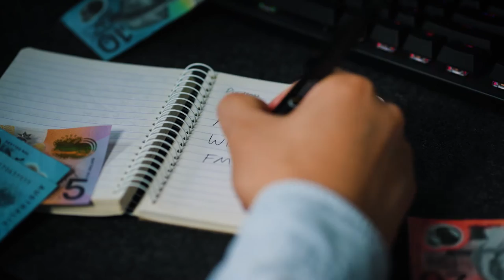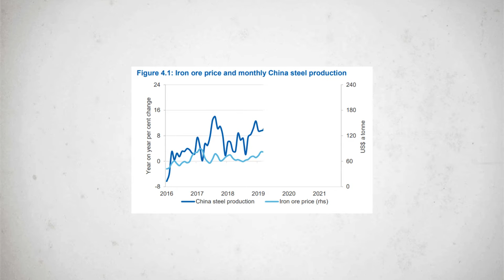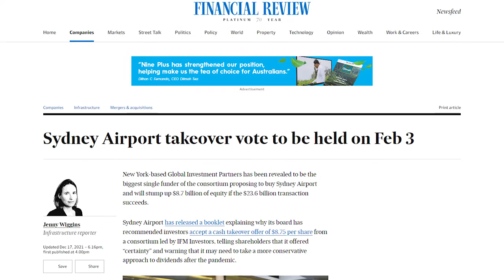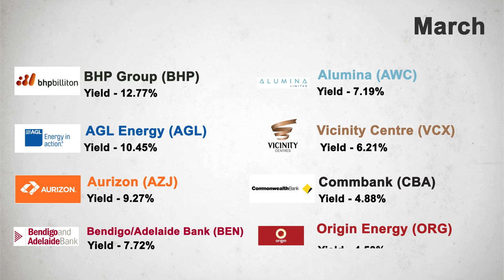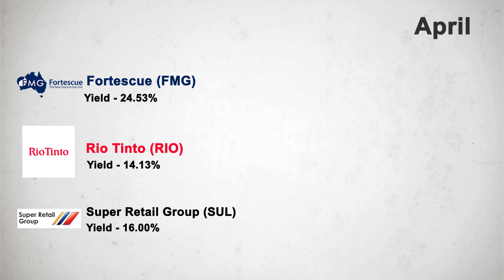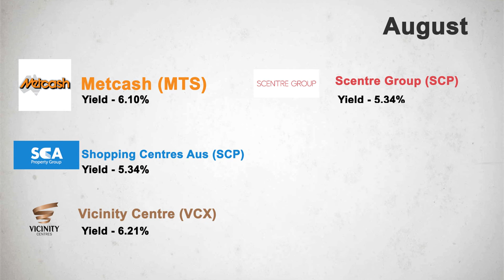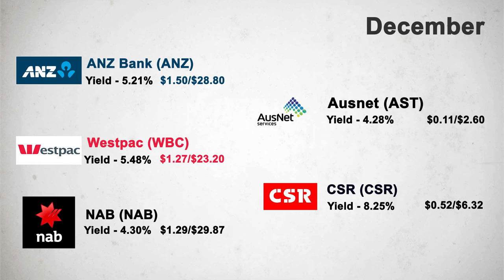Top Monthly ASX Dividend Stocks for 2022 | Australian Investing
These are the best Dividend Stocks to invest on the ASX. These Dividend Stocks will produce monthly passive income for years to come and provide a steady dividend stream for Australian Investors.
In this video, I adjust the dividend yields based on the stock price at the time that they paid out. So that way, it's a much closer predictor of the dividend yields for that stock. A couple of conditions for my filter is that the dividend yield must be more than 5%, and its dividend stability must be more than 90% as per Commsec Ratings. And that means that it hasn’t really missed a payment in the last 10 years and has been pretty consistently paying dividends.
This list is going to organised by the month of payout, so if you own a few of these, then they'll pay out every month which feels more like a salary being paid and that's always a good thing.

Dividend franking is something that only Australia, New Zealand and only a few other countries have. So the US actually don’t have this tax benefit. Any dividends paid to shareholders gets double taxed. And for this reason, US stocks have much lower dividends than ASX stocks as they prefer to invest and grow their share price instead.

Dividend hunting is the practise of buying stocks on the day that it goes ex-dividend, holding it for one day then selling off straight away. This qualifies you to get the dividend but the share price usually jumps up on the ex-date, then falls the following day. And that fall is usually around the dividend yield anyway so the gain in getting an instant dividend actually cancels out against your capital gains loss. So this is something that I don’t really recommend.

Dividend Reinvestment Plans or DRIP on the other hand are something I definitely encourage. It lets you receive more shares in the company instead of getting paid in cash. The reason why it’s good is because it's brokerage free, and you get a discount on the market price of the share, so even if you sell it straight away, you’ll still make more than getting a cash dividend. Keep in mind that DRPs are still taxed as if you did take the cash though.

⏱️TIMESTAMPS
0:00 Intro
0:35 Chasing High Dividends
1:04 Dividend Trap
2:03 Dividends by Month
5:33 Dividend Franking Facts
6:03 Dividend Hunting
6:31 Dividend Reinvestment Plans
6:56 Conclusion